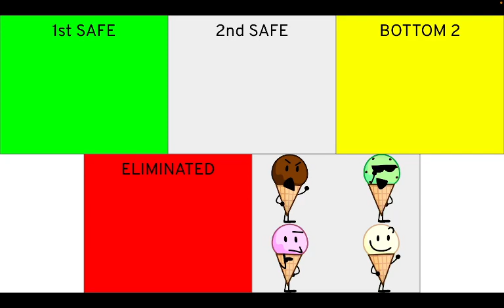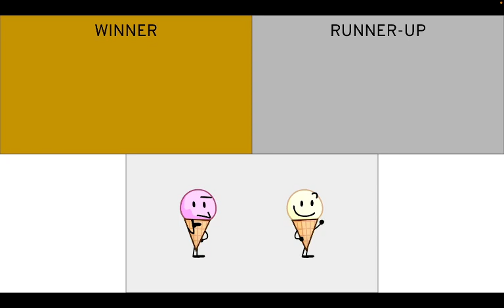Ice Cream Insanity Prediction V2 (As of episode 2)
So I made an Ice Cream Insanity Prediction as of episode 2, tell me what you  think!

I wonder whether there are gonna be multiple seasons of this